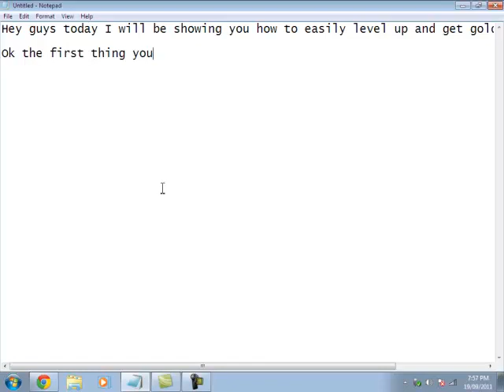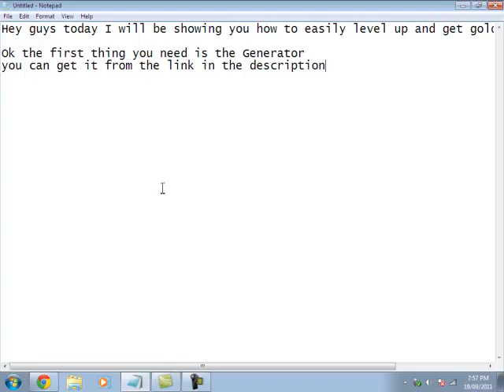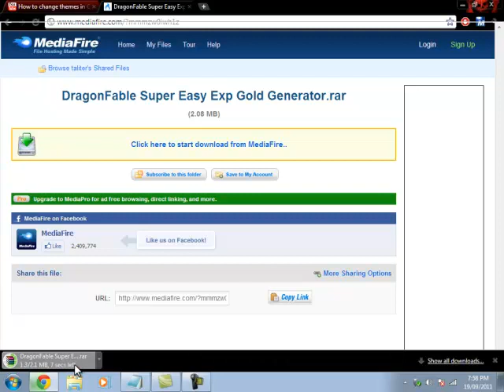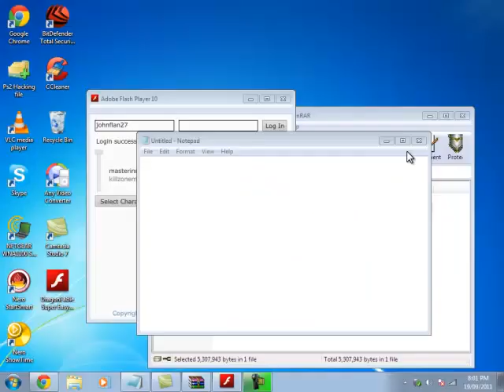How to level up and get gold in Dragon Fable